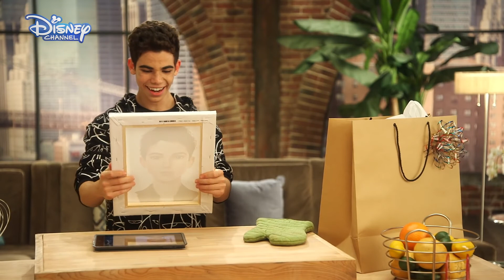Disney Channel Star Portrait: Cameron Boyce | Official Disney Channel US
Cameron Boyce gets his portrait made for guest starring on Bunk'd! Hands up if you're a Cameron Boyce fan!✋

Watch Jessie On Disney Channel US!